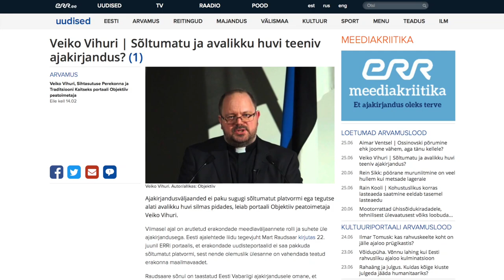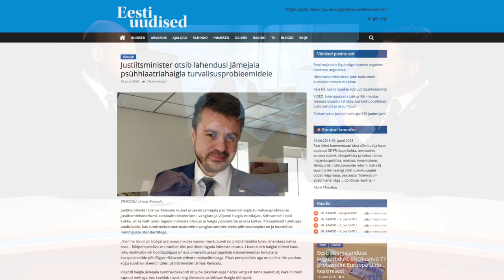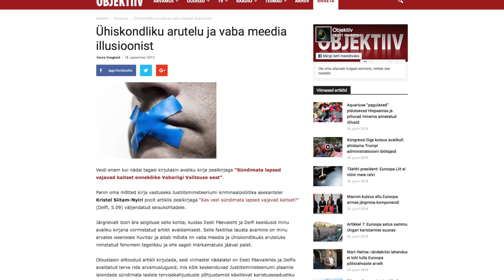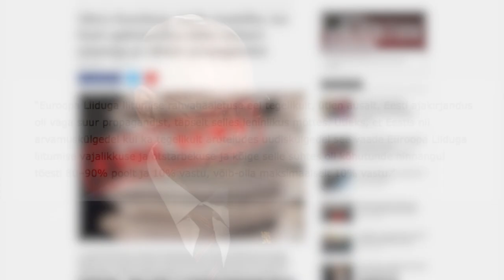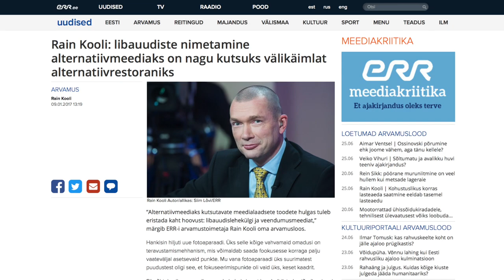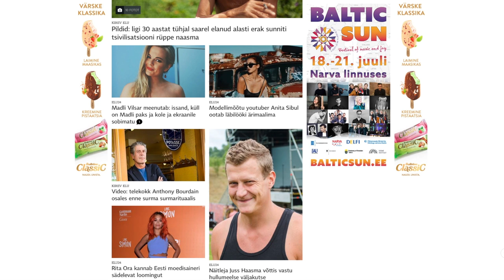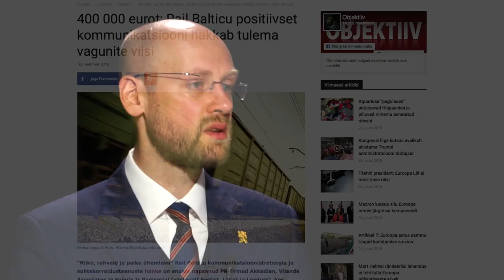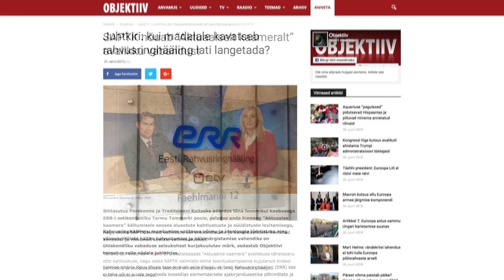Fookuses: sõltumatu ajakirjanduse viigilehed on ammu langenud